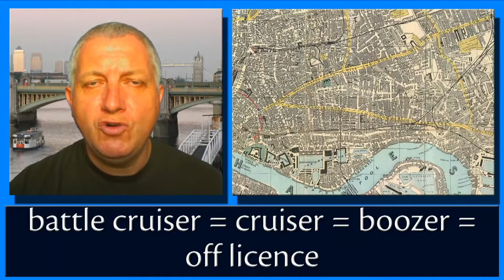Cockney Rhyming Slang - Learn British English